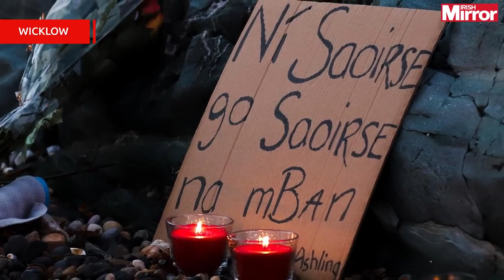Ashling Murphy vigils take place | Ireland reacts to Tullamore murder | 'She was going for a run'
Vigils for Ashling Murphy took place nationwide in memory of her life.

Ashling was killed on Wednesday 12 January in Tullamore, Co. Offaly and the community are in shock at the brutal murder.